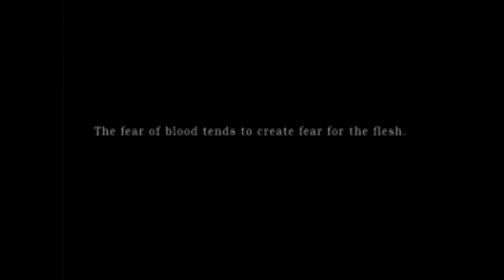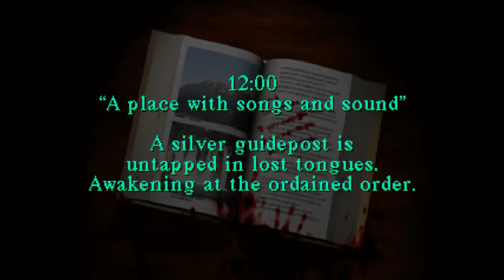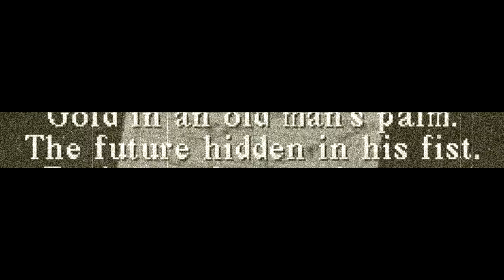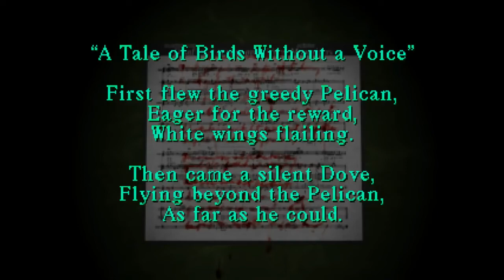[Vinesauce] Joel - Spooky Saturday: Silent Hill (Highlights #1)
I love Silent Hill and I love uncle Jobel, so I decided to start making highlights of this series. Maybe I'll continue making other highlights in the future, but I can't guarantee it, as I'm primarily doing it for myself.